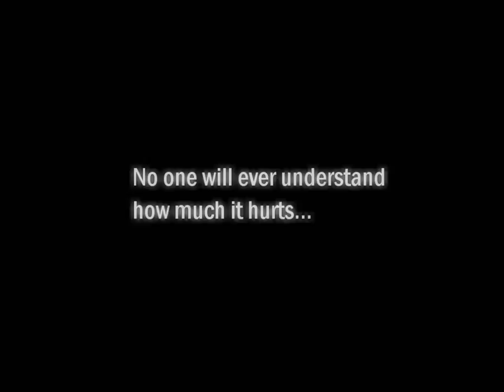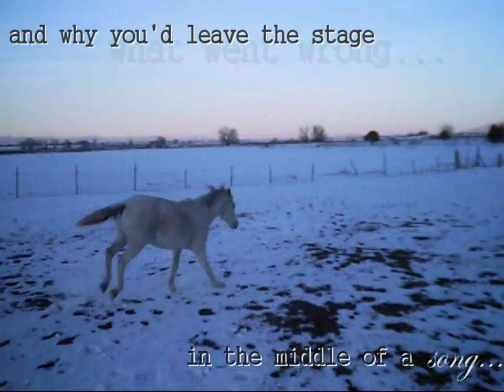A troubled soul, God only knows.... Read description...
This has nothing to to with me or my horses! Nothing at all. It is for me, and my family... We lost my uncle Ron, my moms brother, he killed him self. No one knows how this feels for me, so please dont say that you do. This was the 3rd death for me in one year. And for him to go that way just makes it that much worse. I loved him, and I love his 2 kids and his wife. This is how I handled it, I am not even sure I will keep this on here, it is kinda bad but I just wanted to share it with my family. Thanks guys for watching!

I own everything but the song!